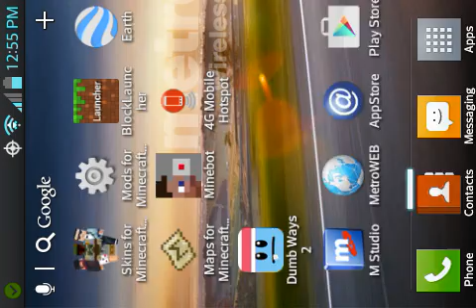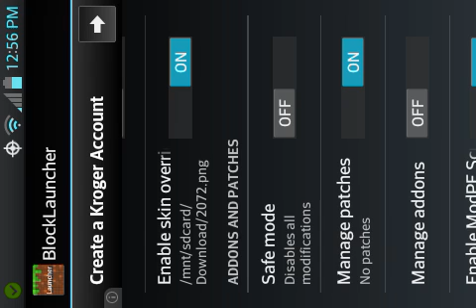5NAF 2 map murder minecraft pe with just in case